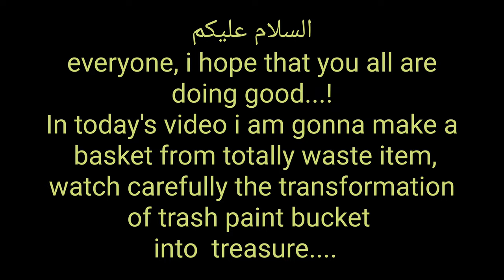Don't throw paint scuttles/buckets(part 2)|look what i made from paint bucket and upholstery scraps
Τα σκουπίδια στον θησαυρό

Мусор в сокровище
سلة المهملات للكنز

Աղբը դեպի գանձ
Smeće do blaga
Xəzinə üçün zibil
Prullenbak om te koesteren
De la poubelle au trésor
# ნაგავი საგანძურში
Cestino da custodire
Müll zum Schatz
Эрдэнэс рүү хогийн сав
خزاني ڏانهن ڪچرو
Xazina uchun axlat
Hazine için çöp
Lixo para tesouro
زباله به گنج
Bruscar le taisceadh

खजाने के लिए कचरा
보물에 쓰레기
Smeće do blaga
Basura al tesoro
Мусор в сокровище
Сміття до скарбу
ধন থেকে আবর্জনা
Աղբը դեպի գանձ
Müll zum Schatz

I share my love of interiors, my DIY home projects, Vintage style fashion and Vlogs.
Art and craft cooking baking daily life hacks and much more.
Here at artfullittleworld channel u find economical and sustainable ideas.
Budget friendly DIYs
Painting and much more
And i would love to know my any video halps you in daily life..

If you are interested in baking, vloging, DIYs, home decor, painting, art and craft, trash to treasure making, upcycling recycling, restoring antiques, budget friendly ideas thn this channe is gonna be interesting for you.
I love capturing little cherishing moments i hope in future they would become golden memories.
And i would love more if my channel helps you in anyway.
Artful little world
Artfullittle world